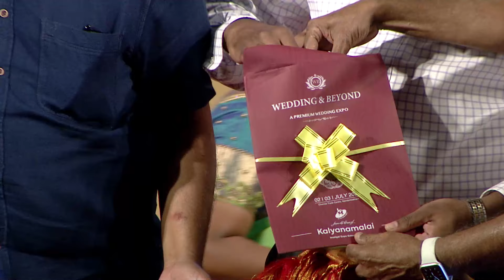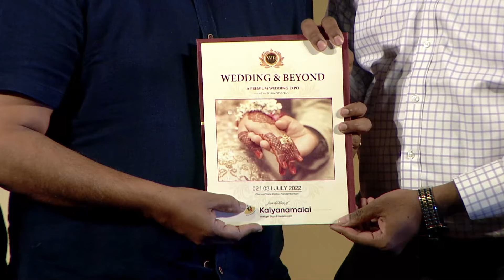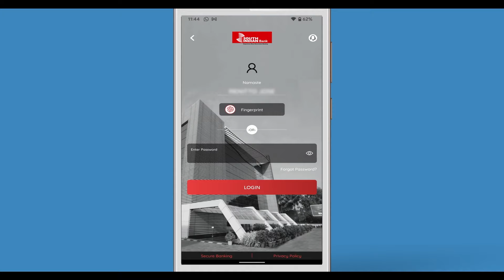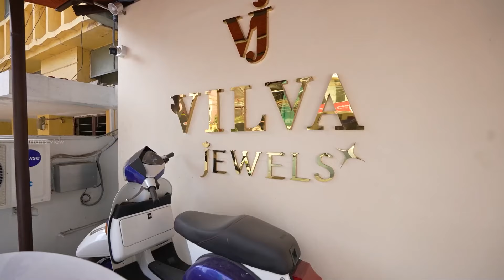Wedding & Beyond - Proudly Reveals Sponsors and Partners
For over 22 years, Kalyanamalai has been an industry authority in the wedding industry. Now the brand is back with an exclusive premium expo Wedding and Beyond.

Esthell Hotel and Resorts, GRT Jewellers, Sumangali Jewellers Coimbatore, Sri Vasavi Thanga Maaligai, Naturals Salon, Lotus Cards, Drapery Silks, Appaswamy Real Estates Limited, South Indian Bank, RmKV, Kumaran Silks, M.A.Ethirajulu Naidu, Udhaya Krishna Ghee, Four Points by Sheraton Mahabalipuram, Jaybee Creations, Candy Express Photography, Challani Jewellery Mart,  GRB Silks.

Wedding & Beyond (A Premium Wedding Expo)
Date :  2nd & 3rd July 2022
Location : Chennai Trade Center, Nandambakkam, Chennai

Video 4